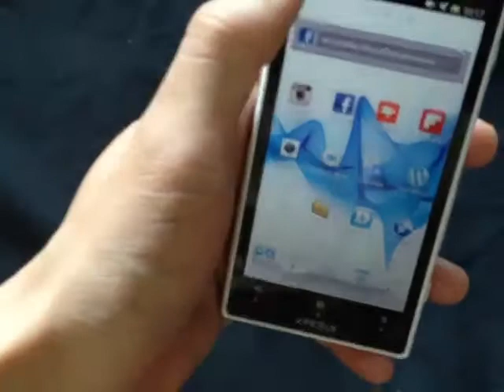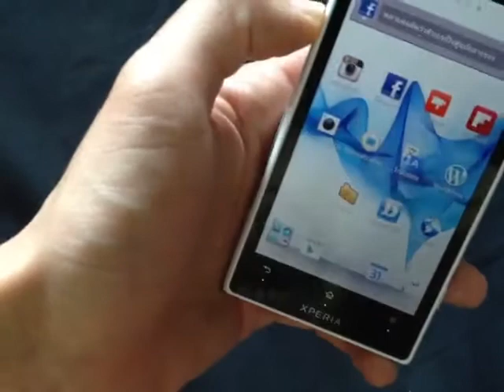mini review sony acro s part2